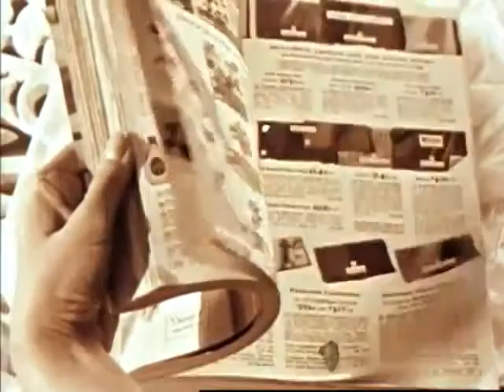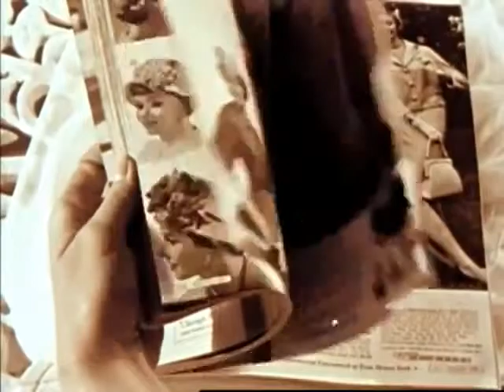Styled In California Montgomery Ward